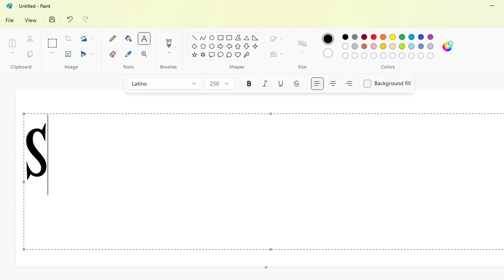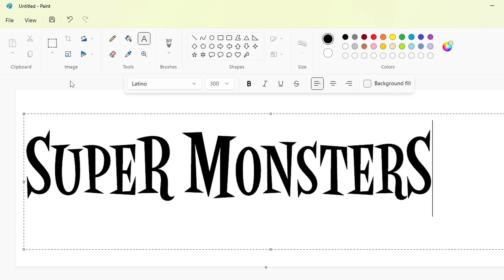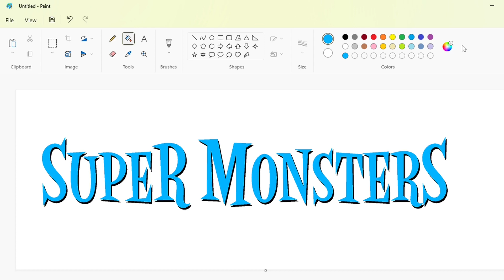How to draw the Super Monsters logo using MS Paint | How to draw on your computer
In this video, I will show you how to draw the Super Monsters logo on your computer using Microsoft Paint. Have Fun!

Font: Latino